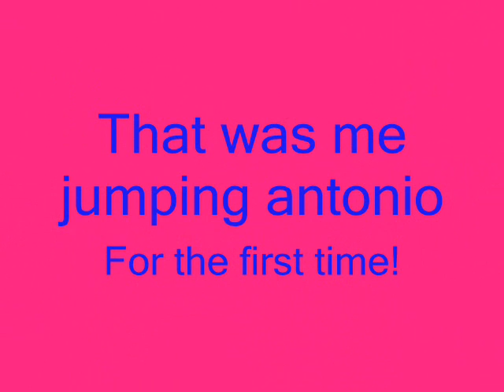Jumping 2ft 5 on Antonio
This is my horse Antonio Jumping 2ft 5! This was our first time together in the arena and I thought I was only walk,trot, and cantering and ended up jumping almost 3 feet! This was one of the betst days ever! I love you so much Antonio! you are a champion!